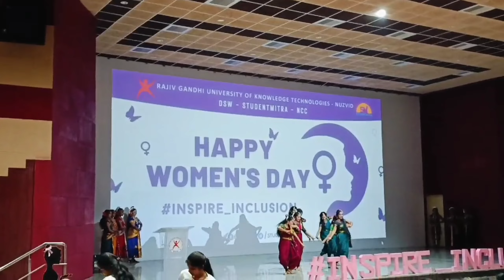Women's day dance performances in Rgukt nuzvid 💥😻 | iiit nuzvid